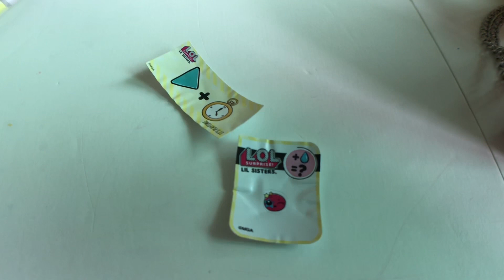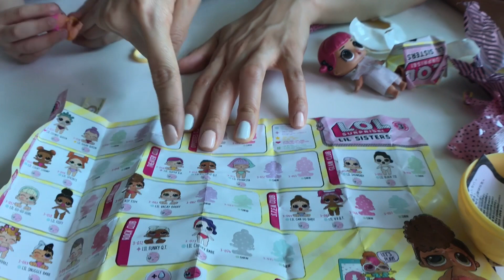LOL Surprise toys 이번엔 어떤 장난감이 나올까? 킨더조이 알까기 서프라이즈 애그 surprise EGG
LOL Surprise toys. 이번엔 어떤 장난감이 나올까?
아이들이 정말 좋아하는 LOL SURPRISE EGG DOLL을 가지고 놀았습니다. 아이들이 왜 LOL에 열광하는 걸까요?
왜 아이들이 킨더조이와 LO같은 장난감을 좋아할까?
안에 뭐가 들어있나하는 궁금증을 유발해서 그런 것 같아요.